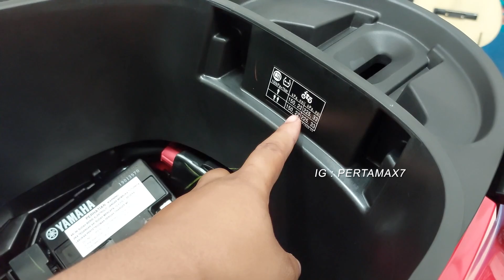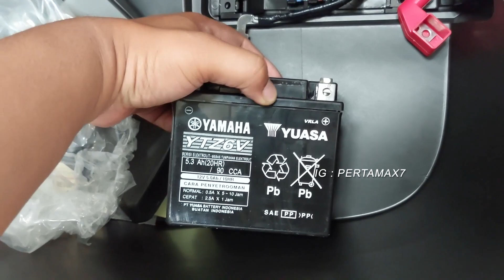Bedah Detail Yamaha Grand Filano 125 Warna Merah Meriah Hybrid Connected 🛵 Motor Premium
Beli Spion Grand Filano Grande Vietnam dalam video ini di marketplace kesayangan pemirsa semua
Musik 🎶 Blue Dream - Cheel
Penjelasan ❄  Orang Pendek Naik Yamaha Grand Filano 125 🛵🛵🛵 Sejinjit Apa Nih Motor Premium Terbaru
 1. The Next Level of Fashion

Mengikuti perkembangan karakter generasi muda masa kini yang ingin memiliki tingkatan gaya hidup lebih tinggi atau berkelas, Yamaha mengajak konsumen untuk menjadi pusat perhatian bersama Yamaha Grand Filano Hybrid-Connected sebagai partner berkendara yang menunjang fashion style saat berkendara sehingga membuat pengendara tampil semakin berkelas. Melalui desain mewah dan elegan pada body motor yang dikombinasikan dengan desain jok premium bertekstur bordir yang unik*

Semakin unggul, Yamaha Grand Filano Hybrid-Connected merupakan skutik matik pertama dikelasnya yang telah menggunakan TFT Sub Display, sehingga membuat tampilan digital speedometer semakin informatif dengan tampilan berwarna dan animasi seperti Welcome dan Goodbye Message, Odometer, Fuel Consumption, serta Power Assist Indicator. Tampilannya yang stylish semakin diperkuat dengan pencahayaan yang semakin terang karena seluruh lampu sudah menggunakan LED seperti Diamond Shaped LED Headlight, Unique LED Position Light, Front dan Rear LED Turn Signals, LED Tailight hingga lampu LED pada bagasi.

2. The Next Level of Technology

Menunjang tren gaya hidup modern masa kini dengan mengadopsi teknologi terbaru, Yamaha Grand Filano Hybrid-Connected sudah menggunakan mesin Blue Core Hybrid 125 cc sehingga mampu memberikan pengalaman berkendara lebih bertenaga, ramah lingkungan dan handal. Teknologi Blue Core Hybrid memiliki du sumber tenaga yang saling bersinergi, yaitu tenaga yang dihasilkan dari mesin serta tenaga yang berasal dari Electric Power Assist Start yang membuat akselerasi awal lebih bertenaga dan halus khususnya ketika melewati jalan menanjak atau membawa penumpang.

Semakin berkelas karena teknologi ini dilengkapi sistem One Push Start yang membuat mesin cepat menyala dengan satu sentuhan serta dilengkapi fitur Stop & Start System yang berfungsi mematikan mesin secara otomatis saat motor tidak digunakan sehingga lebih menghemat bahan bakar.

Selain menggunakan mesin Blue Core Hybrid 125cc, Yamaha Grand Filano Hybrid-Connected disempurnakan oleh fitur canggih Yamaha Motorcycle Connect yang mendukung generasi masa kini untuk always on. Dengan teknologi Communication Control Unit (CCU), mampu menghubungkan sepeda motor dengan smartphone melalui aplikasi Y-Connect. Fitur ini memudahkan pengendara untuk mendapatkan notifikasi telepon, pesan, lokasi parkir terakhir, rekomendasi perawatan oli dan aki, memonitor konsumsi bahan bakar, rincian berkendara dan notifikasi malfunction. Sehingga dapat mendukung kebutuhan gaya hidup pengendara masa kini untuk semakin berkelas.

3. The Next Level of Practicality

Selain tampilan yang berkelas, Yamaha Grand Filano Hybrid-Connected memiliki berbagai kelengkapan fitur untuk mendukung kepraktisan hingga kenyamanan pengendara yang memiliki mobilitas tinggi atau rutinitas yang padat. Dengan hadirnya fitur Smart Front Refuel sehingga pengisian bahan bakar lebih praktis tanpa membuka jok. Sepeda motor matik dengan kapasitas bagasi 27 L yang terbesar di kelasnya, sehingga dapat menampung barang bawaan lebih banyak seperti baju ganti atau fashion item yang mendukung pengendara tetap tampil stylish dan nyaman saat berkendara.

Kepraktisan Yamaha Grand Filano Hybrid-Connected didukung beragam keunggulan lain seperti Convenience Hook Carabiner, gantungan barang dengan sistem pengunci model carabiner sehingga lebih praktis saat membawa banyak barang. Kemudian pengendara dapat always on selama berkendara dengan memanfaatkan fitur Electric Power Socket untuk mengisi daya gadget dan tetap tenang menyimpannya pada Spacious Front Pocket sebagai ruang penyimpanan yang dapat dibuka tutup saat membawa barang pada bagian depan. Semakin praktis, seluruh tipe Yamaha Grand Filano Hybrid-Connected sudah menggunakan Smart Key System, sebagai sistem kunci canggih tanpa anak kunci (keyless) yang dilengkapi dengan fitur Answer Back System untuk memudahkan pengendara mencari posisi parkir motor.